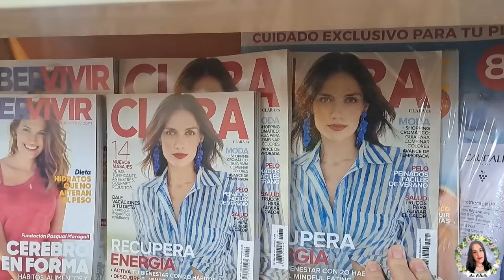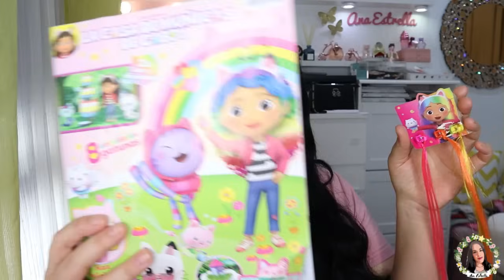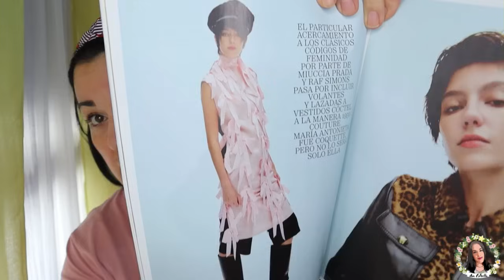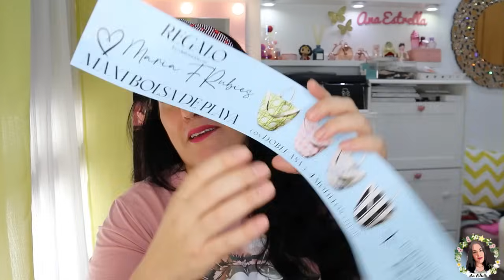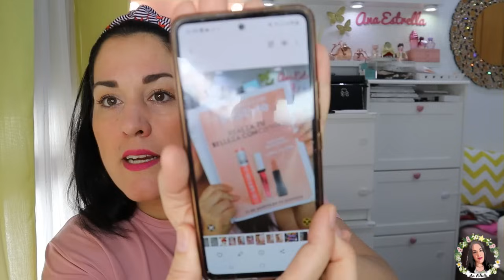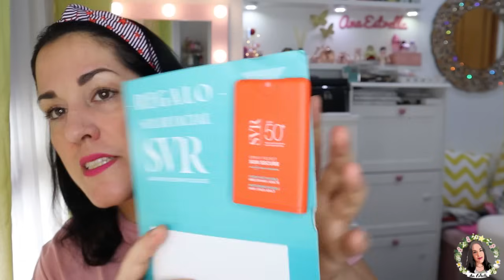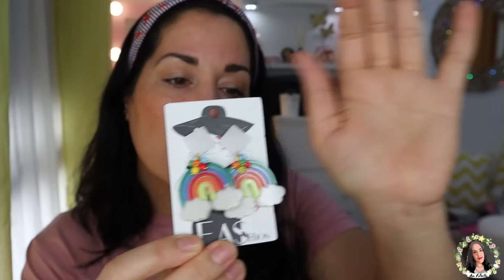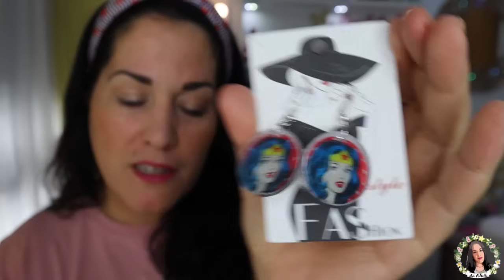🎁REGALOS REVISTAS AGOSTO 2024🎁+OS SORTEO TODOS LOS REGALOS EN ESTE VÍDEO QUE TRAEN REVISTAS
¡NUEVO VÍDEO!REGALOS REVISTAS AGOSTO 2024+OS SORTEO TODOS LOS REGALOS EN ESTE VÍDEO
*NUMERO DE WHATSAPP PARA PEDIR TU PERFUME INFINITY DE MUJER O HOMBRE(DI QUE VAS DE MI PARTE):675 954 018
🩷NOTAS PERFUME NUEVO POWER OF WOMAN:Notas Salida:neroli, grosellas negras y pimienta rosa;Notas de Corazón:flor de azahar del naranjo, jazmín y orquídea;Notas de Fondo:vainilla, sándalo y cedro.
(recibo una pequeña comisión por la compra de mis perfumes)
*NOTAS DE MI PERFUME 1 PRIMERO:Notas de Salida son(lima ácida), mandarina, maracuyá, durazno y bergamota;Notas de Corazón son:madreselva, jazmín, magnolia, fresia, nenúfar, flor de azahar del naranjo, peonía y rosa de mayo; las Notas de Fondo son:vainilla, sándalo, ámbar, vetiver y pachulí.
*NOTAS DE MI SEGUNDO PERFUME POWER WOMAN:Notas de Salida:neroli,
grosellas negras y pimienta rosa;Notas de Corazón son flor de azahar
del naranjo, jazmín y orquídea;Y Notas de Fondo son vainilla, sándalo
y cedro.
*COJINES AMARILLOS
*BANDEJA DE MI CAMA